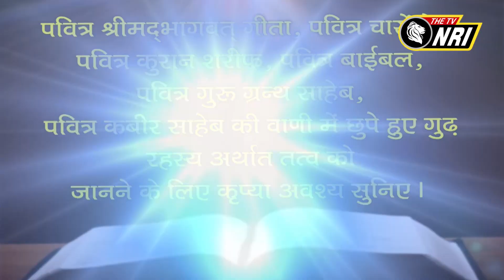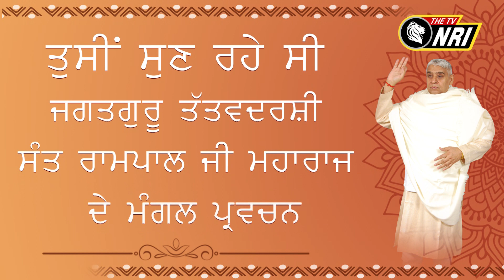Jagat Guru Tatvdarshi Sant Rampal ji Maharaj Satsang || NRI 244 PM